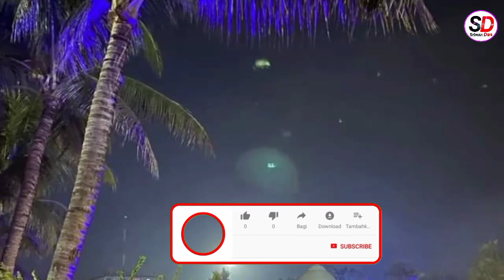সত্যব্ৰতক মৎস্যৰূপী হৰিৰ উপদেশ প্ৰদান।। অষ্টম স্কন্ধ।। ভাগৱত পাঠ।।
ভিডিওটি চাই কেনে পালে জনাব ।কমেন্ট চেয়াৰ কৰিব আৰু  চেনেলটি অনুগ্রহ কৰি Subscribe কৰি কাষত থকা 🔔bell icon  টি টিপি দিব যাতে মই যেতিয়াই নতুন ভিডিও আপলোড কৰো আপুনি প্ৰথমে নটিফিকেশন পাই যায়।🙏🙏🙏🙏🙏🙏🙏🙏🙏🙏🙏🙏🙏🙏🙏

শ্ৰীমদ্ভাগৱত সাৰ

Other Topic Covered by me:-

৭) প্ৰভু কৃষ্ণগুৰু ঈশ্বৰ বিৰচিত গীত

১২। ভৃগু পৰীক্ষা

১৩। গুৰু দ্ৰোহত ভকতৰ বিপত্তি